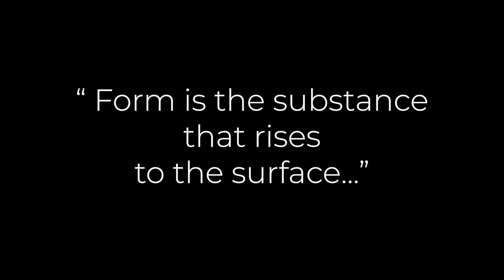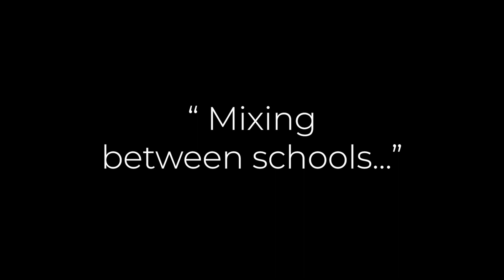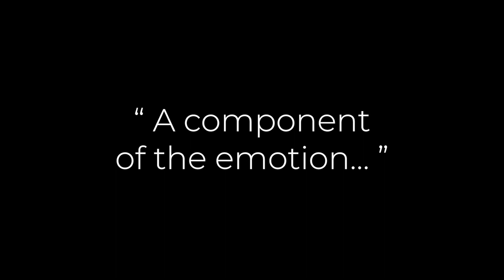Nicolas Arsenijevic | The Sound and me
For the second episode of our series 𝗧𝗵𝗲 𝗦𝗼𝘂𝗻𝗱 𝗮𝗻𝗱 𝗺𝗲, saxophonist Nicolas Arsenijevic spoke about his personal relationship to sound during a visit to our Showroom.

The musician, who just released his new album 𝙄𝙣𝙫𝙚𝙣𝙞𝙚𝙣𝙙𝙞, conceives the sound as an envelope, a body, a voice, a language...